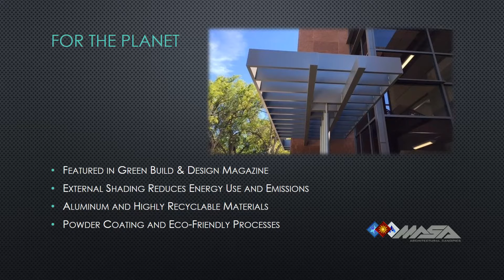The Future is Here: Metal Architectural Canopies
MASA is taking metal architectural canopies and sun shade systems into the future.